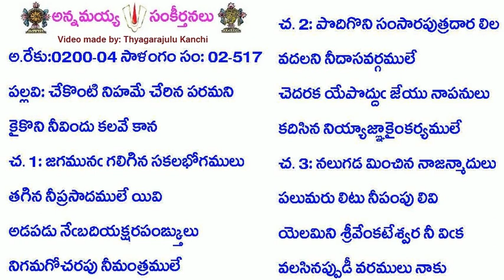BOOK2-S517-1023-చేకొంటి నిహమే చేరిన పరమని-Chekomti nihame cherina paramani